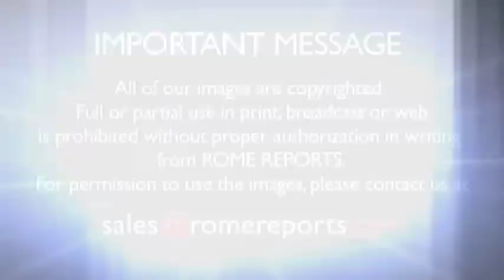Pope to Vatican Bank employees: If bureaucracy is first in line, the Church will become an NGO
To trigger change in the Roman Curia, the Pope is first trying to change the culture in the workplace. Today the Pope celebrated morning Mass with members of the Vatican Bank.  The Pope said the Church is a love story and not a bureaucratic organization. He added that departments of the Church are necessary if they strengthen that love story.